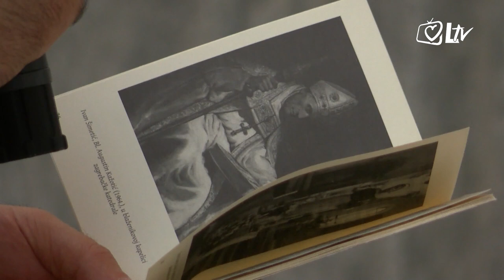Pregled dana - Devetnica bl. Augustinu Kažotiću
Župa blaženog Augustina Kažotića na zagrebačkoj Peščenici devetnicom se priprema za proslavu 700. obljetnice smrti prvoga hrvatskog blaženika, po kojemu i nosi ime. Devetnicu predvode oci provincijali i redovnički poglavari, iz Hrvatske te Bosne i Hercegovine. Četvrtoga dana priprave za spomendan blaženog Augustina Kažotića, Svetu Misu je predslavio provincijal Hrvatske salezijanske provincije don Tihomir Šutalo.